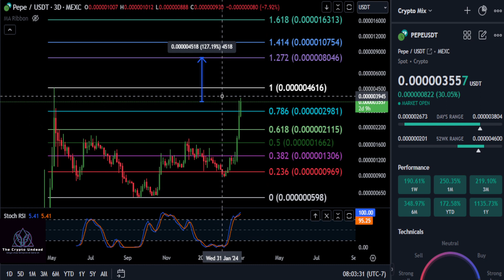New ATH coming for PEPE!!? Daily Technical Analysis!